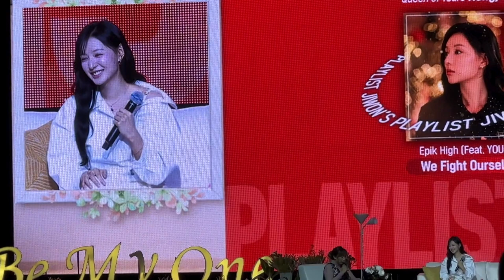Kim Ji-won 'Eyyy ka muna, eyyy' | 'Be My One' in Manila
Kim Ji-won does the "Eyyy ka muna, eyyy" trend while talking about the song she listened to while preparing for her role as Hong Hae-in in "Queen of Tears."

"Be My One" the 2024 Kim Ji-won Asia Fan Meeting Tour in Manila happened last August 3, 2024 at the New Frontier Theater in Quezon City.